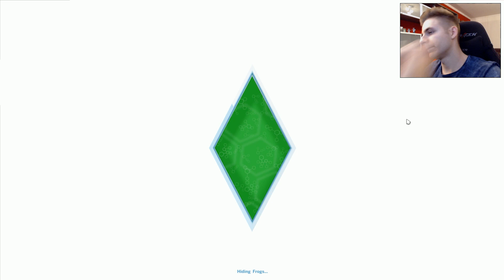Ne facem o prietena - Sims 4 [Ep.5]